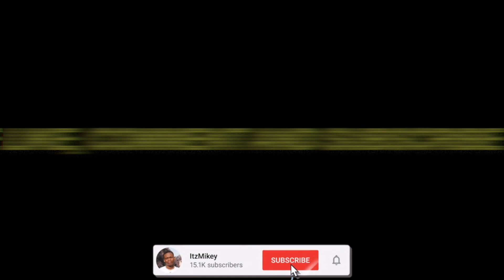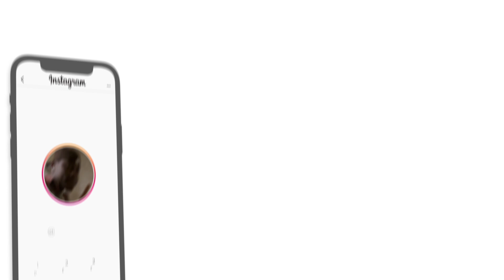GRINGO REACT 🇺🇸 L7NNON & BIEL DO FURDUNCINHO - Ai Preto 🤤 (part. Bianca) | REACTION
Here's a reaction to "L7NNON & BIEL DO FURDUNCINHO - Ai Preto 🤤 (part. Bianca)  ", hope you guys enjoyed the reaction. ENJOY :)) Thank you guys for 35k subs, our goal is 50K by JUNE.

Full ORIGINAL video: L7NNON & BIEL DO FURDUNCINHO - Ai Preto 🤤 (part. Bianca)

TAGS-